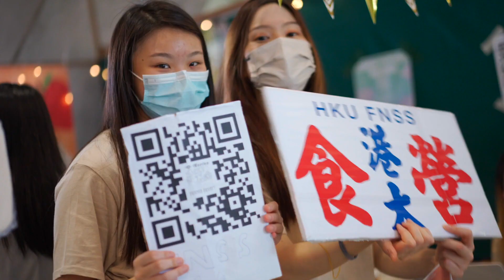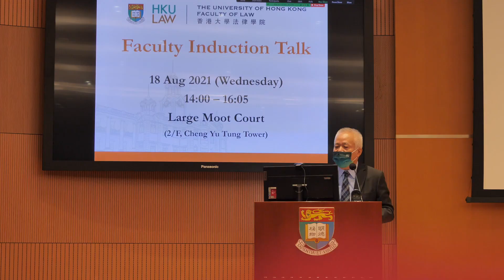HKU Registration & Induction Days 2021 | HIGHLIGHTS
Welcome to HKU and welcome back to the campus! 🏫

We hope all of you are having fun in the new academic year at HKU. We’ve been missing such a vibrant campus. 🔥 🔥

Let’s take a look at the recap of HKU Registration & Induction Days! 👀